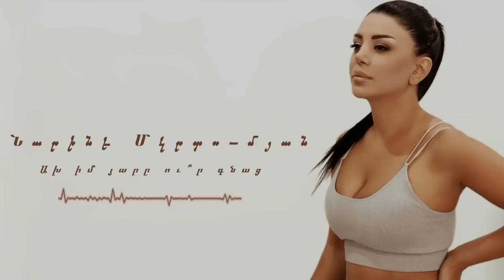Narine Mkrtumyan - Ax im yare ur gnac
Arrangement&Mix by Adva Studio: Azat Mkhitaryan
Photo: Lina Kamalyan
Dhol: Tigran Hovhannisyan
Solo: Koryun Hayrapetyan
Edit: GT - Friends Production
Make Up: Rimka Petrosyan

HaerNEWSEREVANNarine Mkrtumyan - Ax im yare ur gnac / Ախ իմ յարը ո՞ւր գնաց